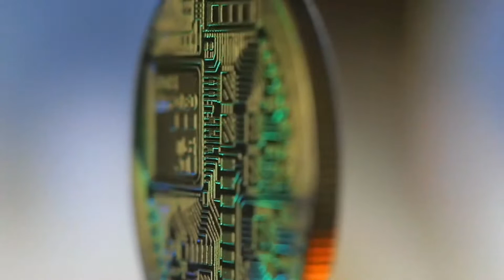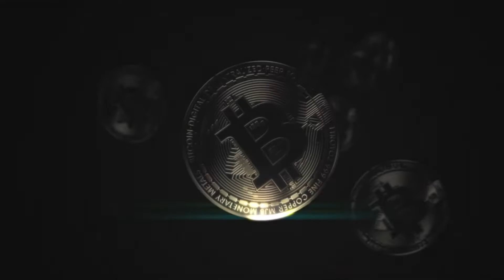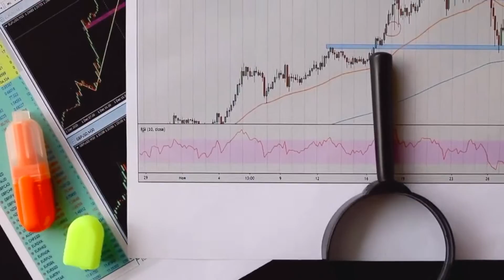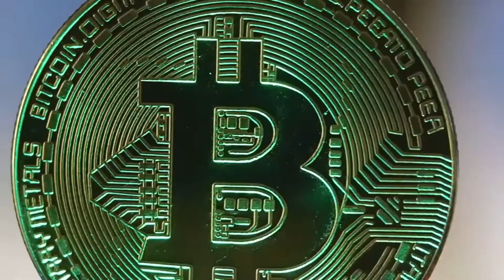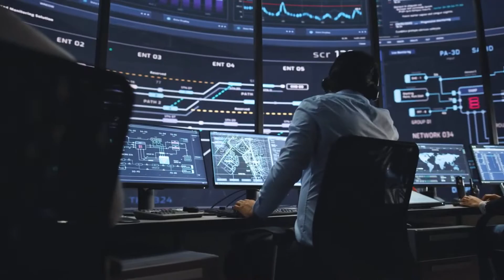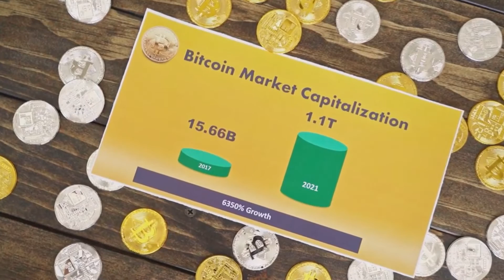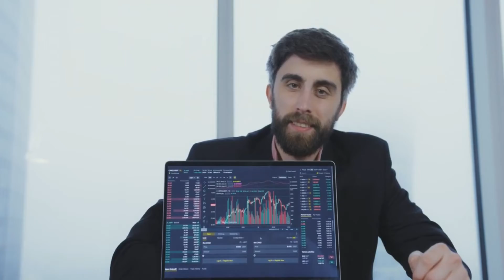HUGE NEWS!! EBAY IS GOING TO PARTNERSHIP WITH SOLANA ?